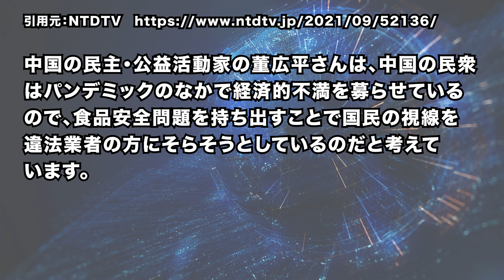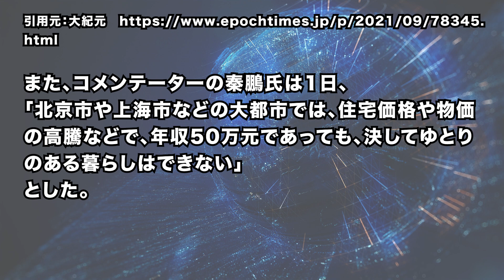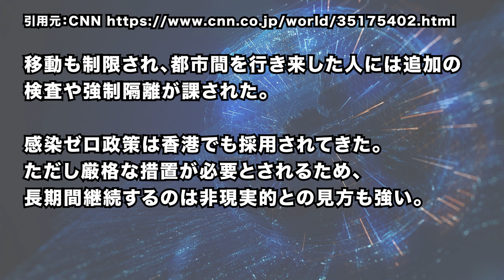2021/9/4 中国経済情勢。水害・食料問題・増税・パンデミック政策に、国民も我慢の限界？